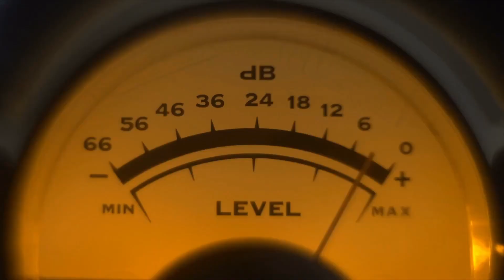Using Mycelium for a Sustainable Future feat. Kimberly Carlson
In this episode, David talks with Kimberly Carlson, CEO & CFO of Mushrooms Inc., a company that is aiming to bring forth a new era of sustainability with the use of mycelium.

Mushrooms Inc. is the first company trading on the US stock market focused on the industrial side of Mushrooms under the ticker MSRM (OTC: MSRM). They are part of a worldwide expansion into regenerative agriculture focused on the mushroom industry. Their Research and Development is focused on bringing the science of mycology to the forefront of manufacturing by replacing toxic plastics, packaging, and improving medical threads and fabrics.Mycelium are the root-like structure of a fungus consisting of a mass of branching, thread-like hyphae. These can be used in turn to manufacture biodegradable, sustainable materials such as bricks, packaging, medical gauze, and textiles. In this episode, David and Kimberly talk about the mission of Mushrooms, Inc. and the plans the company has for the future. This is an episode you do not want to miss out!You can find out more information on Mushrooms, Inc. by visiting